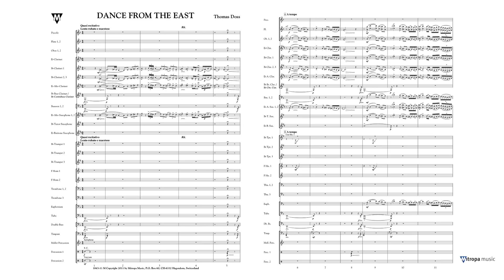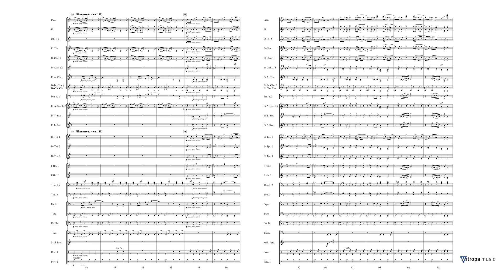Dance from the East – Thomas Doss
Mitropa Concertwork Series Grade 3 – Duration: 03:30

Dance from the East is a fiery, oriental dance. It starts with an imposing introduction with the feel of a solemn lament and seamlessly merges into a dance. The piece then builds gradually through an incessant accelerando and crescendo until it reaches a fervent passion, captivating every listener.
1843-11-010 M